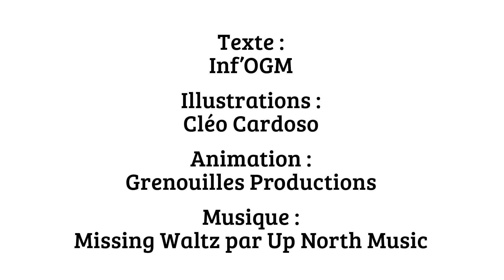Forçage génétique : la nouvelle technique qui pourrait éradiquer des espèces entières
Le forçage génétique est une utilisation extrême des biotechnologies encore peu connue du grand public. Inf'OGM vous en explique le fonctionnement, les applications possibles et les conséquences qu'elle engendre.

Inf'OGM :
Inf'OGM est un média associatif. Pour continuer sa mission de veille citoyenne d’information critique et indépendante, Inf’OGM a besoin de votre soutien.